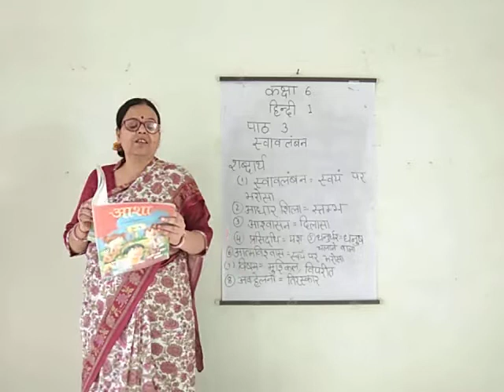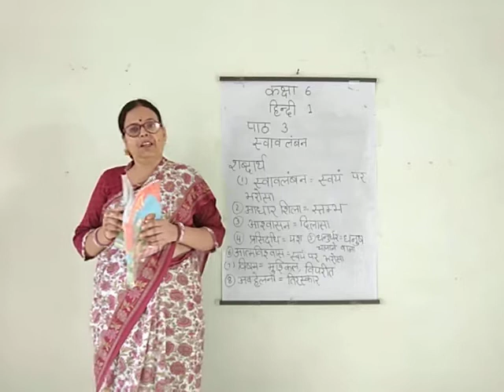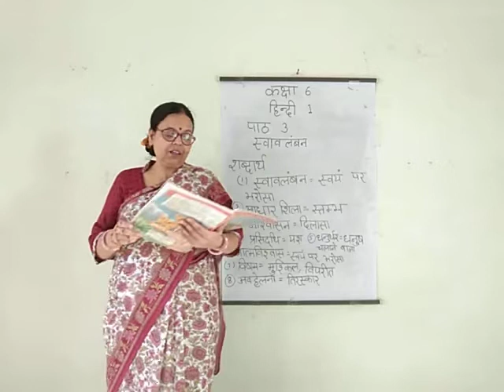EMMANUEL BUNDI/ SESSION 1:April 2021lDAY 9/ CLASS 6/Hindi/lesson 3/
SHEELA  DADHICH
HINDI FIRST
CHAPTER  3